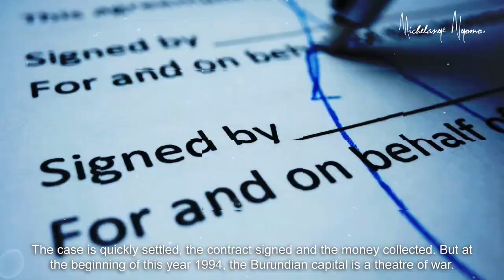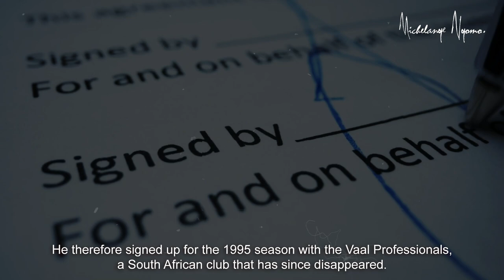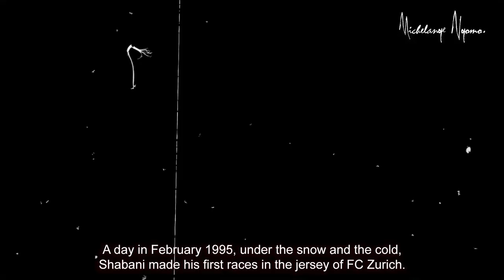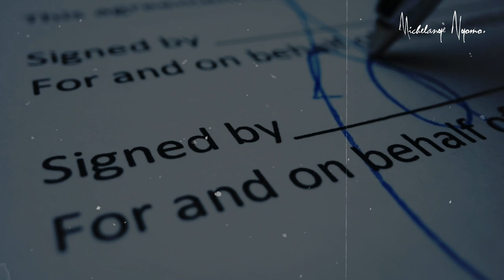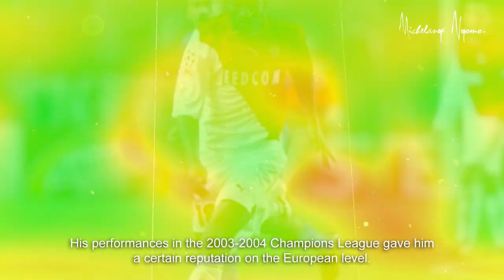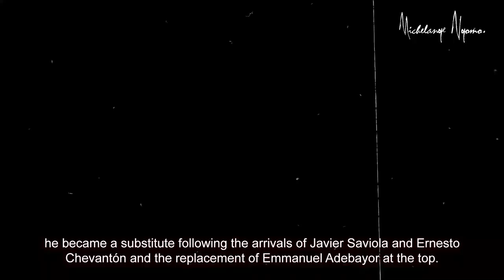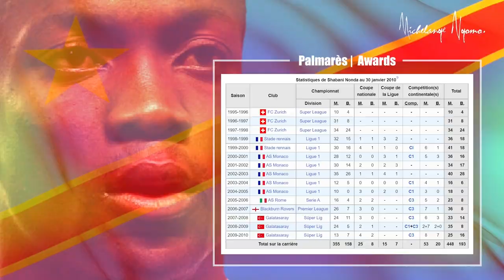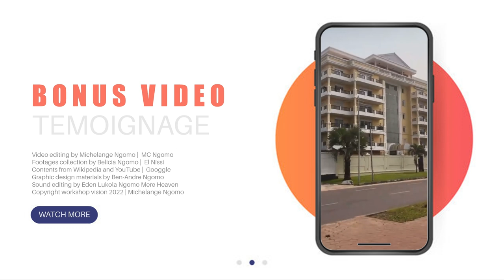Shabani Nonda Mon Parcours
Shabani Nonda, né le 6 mars 1977 à Bujumbura (Burundi), est un ancien footballeur international congolais qui évoluait au poste d'attaquant.